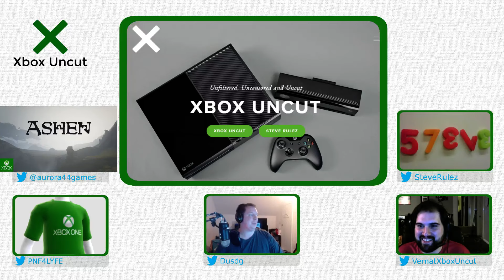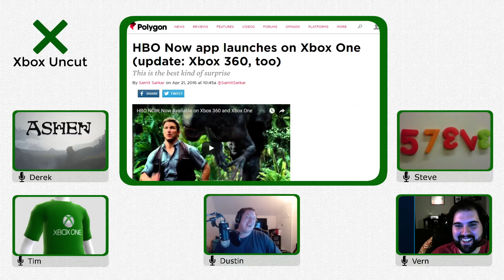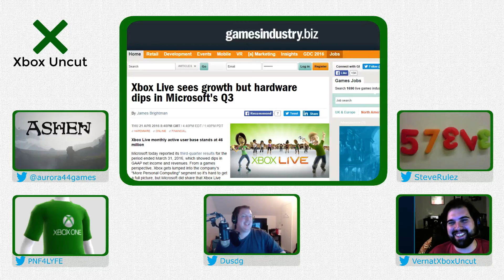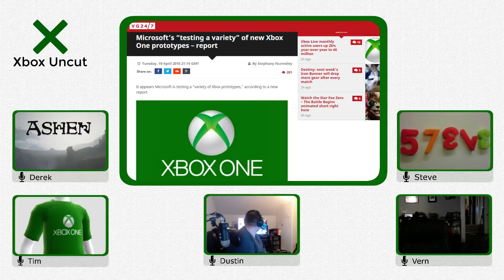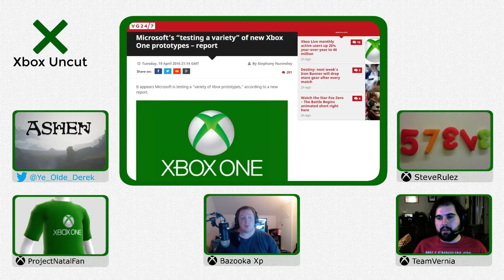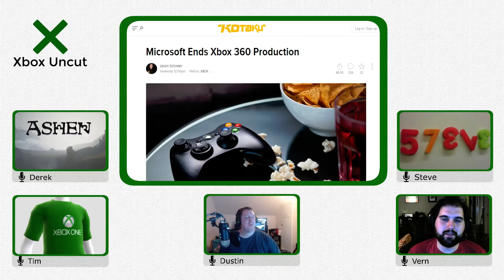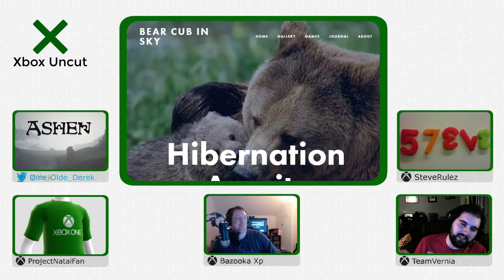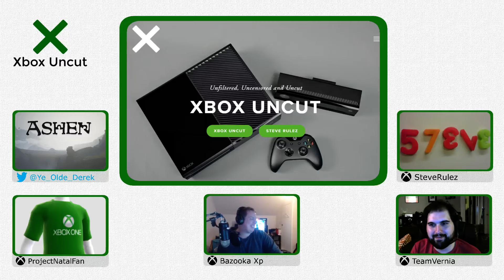Xbox Uncut Weekly Podcast Episode 141: Special Guest Derek Bradley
The Xbox Uncut crew interviews Derek Bradley and follows up with news and much more.